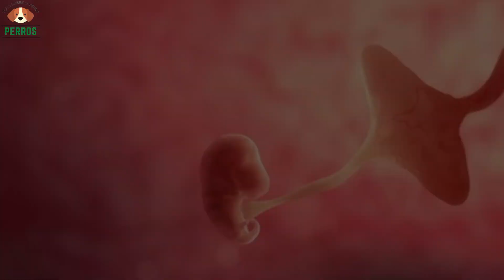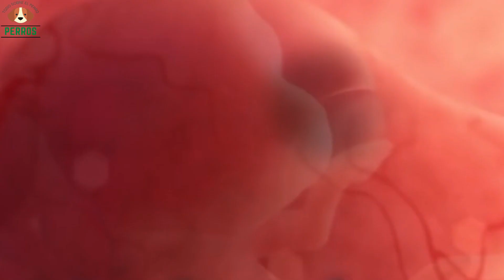¡Guía Completa! Cómo Prepararse para el Parto Canino y Cuidar a tu Perrita Embarazada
⭐¿Tu perrita está embarazada y quieres asegurarte de que tenga un parto seguro y saludable? En este video, te proporcionamos una guía completa sobre cómo prepararte para el parto canino. Aprende los pasos necesarios, los cuidados prenatales, las señales de que el parto se acerca y los cuidados posteriores al nacimiento. ¡No te pierdas estos consejos imprescindibles para brindarle el mejor apoyo a tu perrita en este momento especial!

¡¡Hola amigos perreros!! Si el mundo de los perros te apasiona, en Todo Sobre el Perro descubrirás infinidad de consejos, fotos, videos... Realizados por los mejores expertos. Podrás asesorarte de consejos de belleza, adiestramiento, información, enciclopedia, salud veterinaria.
Todo Sobre el Perro podrás encontrar una gran variedad de información y sobre todo contrastada, todo el contenido que hay en Todo Sobre El Perro  está revisado y validado por expertos del mundo del perro.